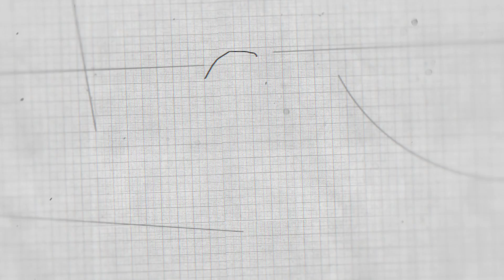المعروك السوري الحلبي بالرائحة والطعم المميز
🔔 يرجى التأكد من الضغط على زر جرس الاشعارات 🔔